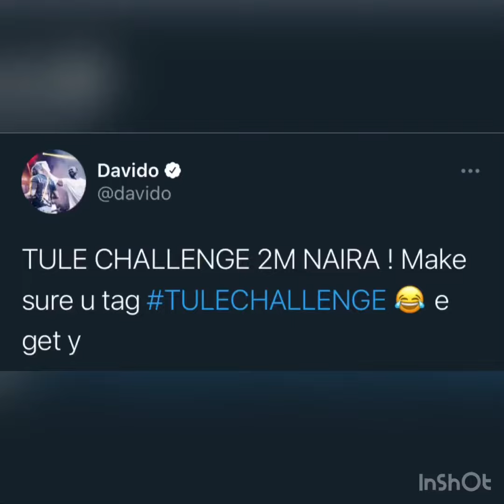Nigerian singer Davido offers 2M for anybody that can do the tule challenge